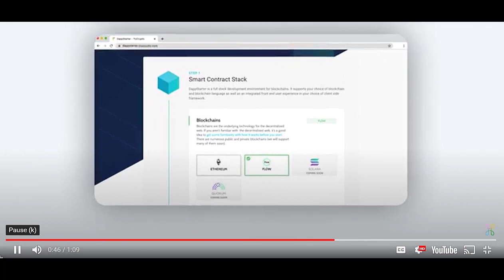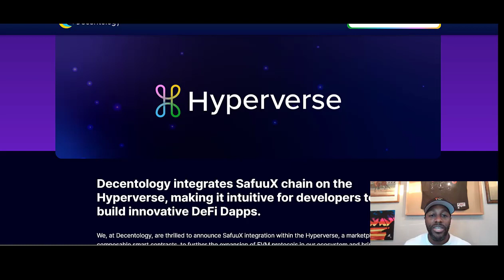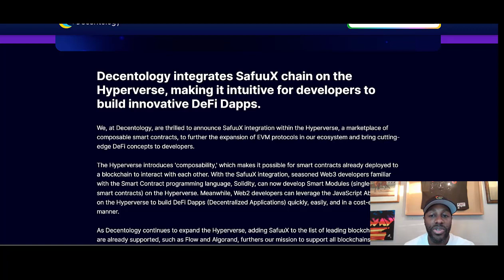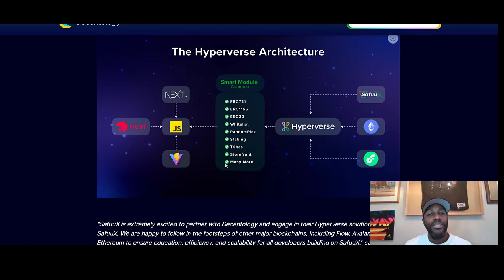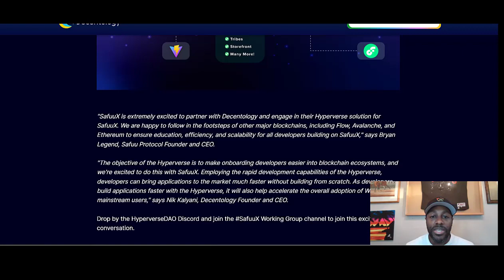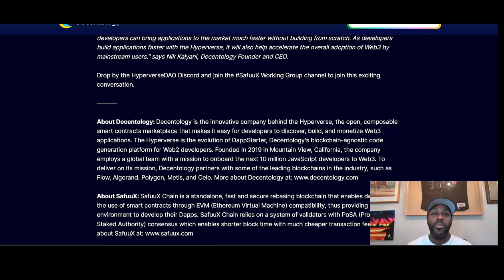Safuu protocol | New Partnership Announcement!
In this video I talk about the new partnership between decentology and its hyperverse.  This new partnership is truly a game changer. All safuu being sacrificed at the upcoming safuux sacrifice event on October 20th will be given a higher multiplier than all other available coins. Day1 sacrifice= 50% multiplier on all sacrifices for any accepted coin, ex. bnb/eth/btc, busd. Sacrifices made in safuu will get an additional 15% multiplier totaling 65%. You will also Not need to pay the sell tax, saving an additional 16%!

Sign up for Coinbase using my link and we can each get $10 in Bitcoin